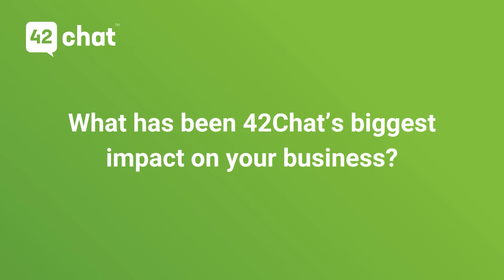42Chat Conversational AI Chatbot Testimony: National Cattlemen’s Beef Association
Learn More about 42Chat from Uriah Quezada, National Cattlemen's Beef Association